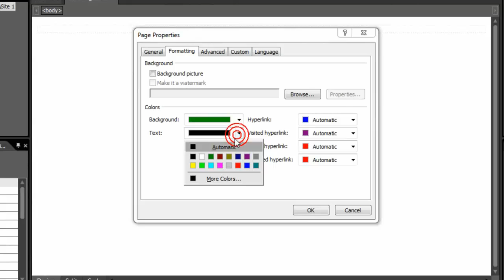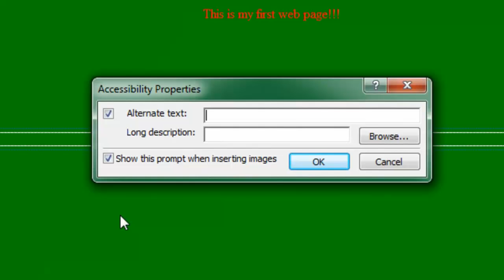تحرير المستندات - Expression Web 4 (3) - Edit Pages